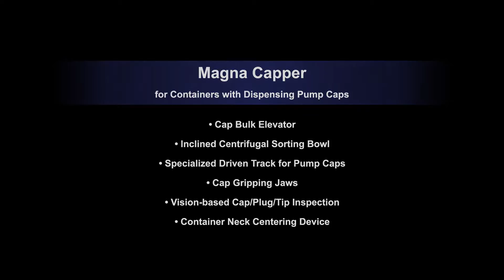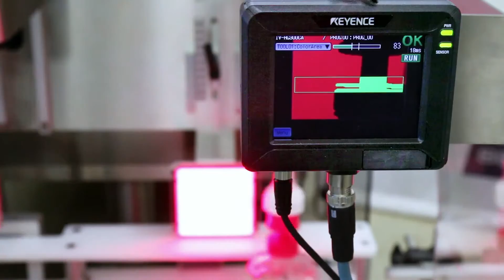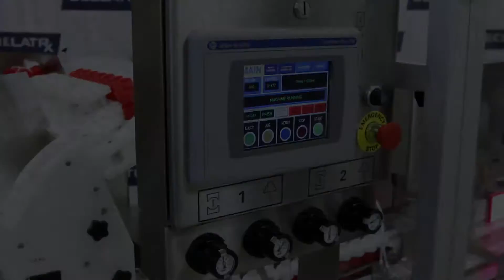Hand Sanitizer - Personal Care - Magna Capper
This Magna Capper™ was customized for uniquely-shaped dispensing pump caps for liquid sanitizer. Several features were integrated to minimize operator involvement including a large capacity hopper and cap bulk elevator, an inclined centrifugal sorting bowl, & vision-based cap inspection station at speeds up to 45 cpm.
Features of this Magna Capper™:
- Designed for Caps Measuring 47mm Ø by x 125mm Tall (1.6" x 4.9")
- Cap Bulk Elevator
- Inclined Centrifugal Sorting Bowl
- Specialized Driven Track for Pump Caps
- Cap Gripping Jaws
- Vision-based Cap/Plug/Tip Inspection
- Container Neck Centering Device
It applies and torques closures consistently with very low reject rates of 0.5% or less.